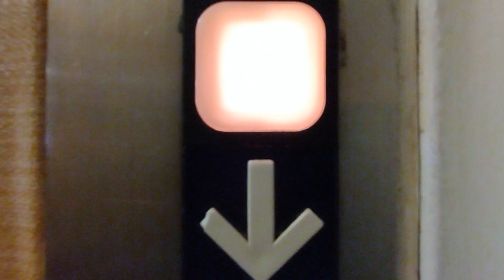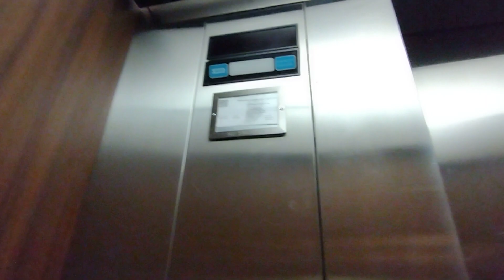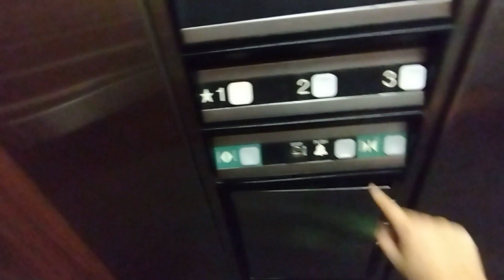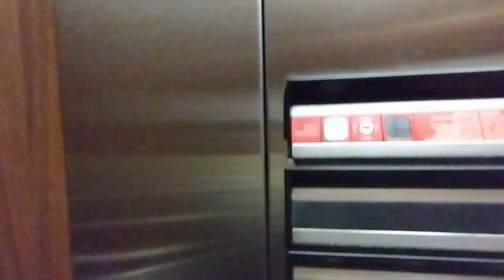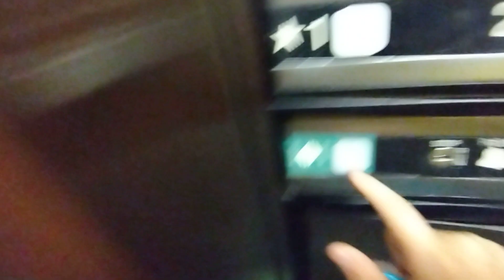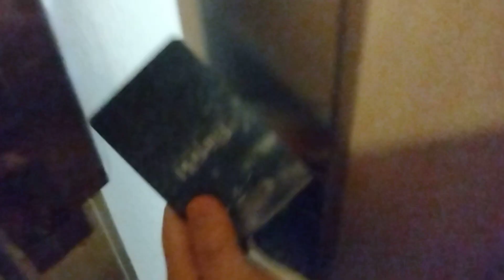Indiana Vacation PT3